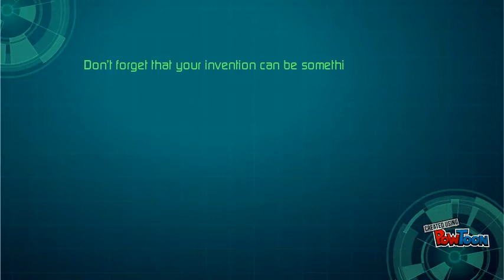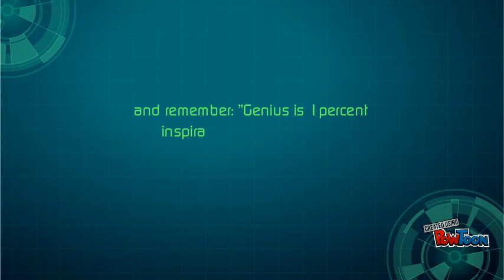Young inventors competition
Task-- Created using PowToon -- Free sign up -- Create animated videos and animated presentations for free.  PowToon is a free tool that allows you to develop cool animated clips and animated presentations for your website, office meeting, sales pitch, nonprofit fundraiser, product launch, video resume, or anything else you could use an animated explainer video. PowToon's animation templates help you create animated presentations and animated explainer videos from scratch.  Anyone can produce awesome animations quickly with PowToon, without the cost or hassle other professional animation services require.